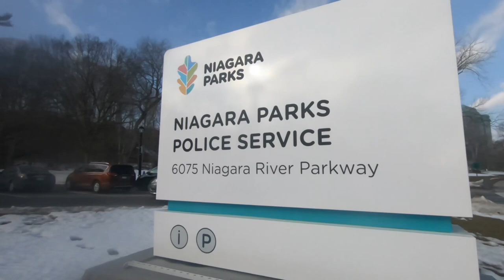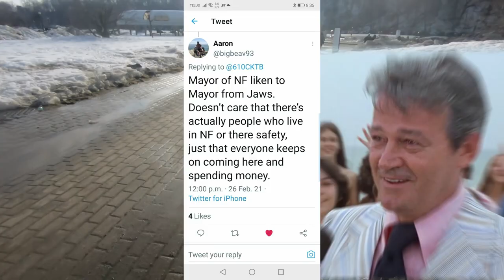Niagara Falls - Zone Restrictions ignored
This Video does not give information or opinion on Covid19 Health Matters.

Spring is in the air and it's evident down in Niagara Falls that the Government Rules are a joke!
Plenty of visitors to the Falls today which completely go against all Governments advice and rules.
I don't have an issue so much with those visiting anymore, I have an issue with those in charge that clearly have strict rules for some but not others.
Mayor, MP's, Premier, Prime Minister.

We are in a Grey area in Niagara, that means Essential Travel only.
Mainly local small businesses remain closed under the Governments order yet at the same time hundreds if not thousands come to Niagara from zones that are still under "full lock down" or Red Zones that clearly say "Essential Travel Only".

The Zone system does not work! It is evident in Niagara that it can not be enforced.
it's unfair that people of Niagara are told to keep businesses closed, don't go to family or friends houses for visits etc... but at the very same time thousands pile into cars, public transit and head to Niagara Falls.

I don't blame people for wanting to get out and enjoy the outdoors.
I am upset with a very incompetent Government at all levels for stupid rules and laws that mean nothing!